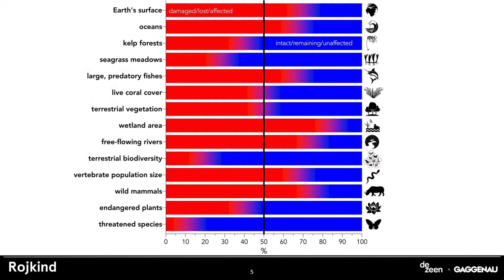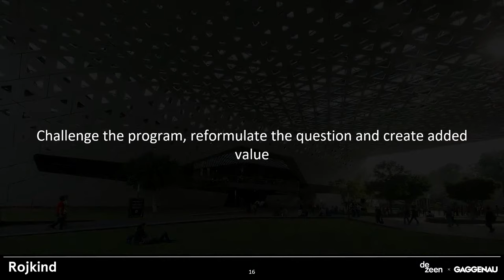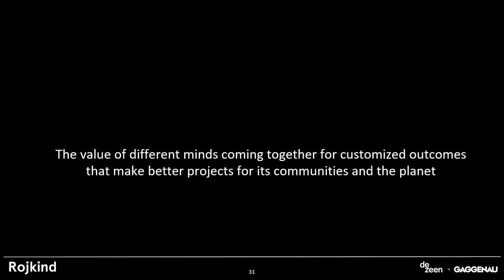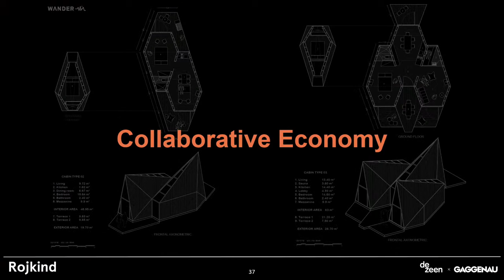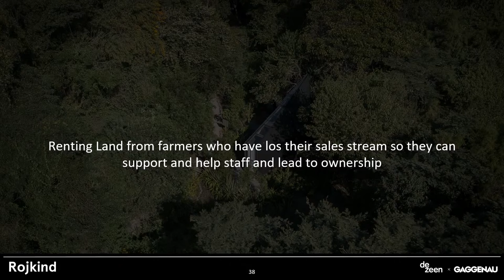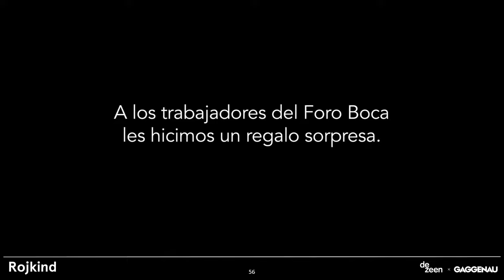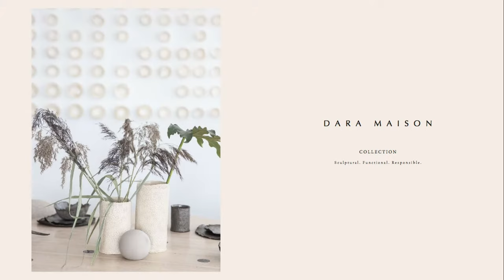Live talk on post-pandemic design with Dara Huang and Michel Rojkind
In this live talk at Gaggenau's showcase at Milan design week, Dezeen will speak to Design Haus Liberty founder Dara Huang and architect Michel Rojkind about how their respective practices have evolved in a post-pandemic world.

Dezeen is partnering with Gaggenau to host a series of talks at the luxury kitchen appliance brand’s showcase at Villa Necchi during Milan design week 2022.

Gaggenau's showcase, titled A Statement of Form, will occupy the conservatory of Milan’s historic Villa Necchi Campiglio.

Watch the first talk in the series on sustainability in design with BIG, Foster + Partners and Søren Rose

Watch the second talk in the series on kitchen design with Yabu Pushelberg and Andrea Molteni